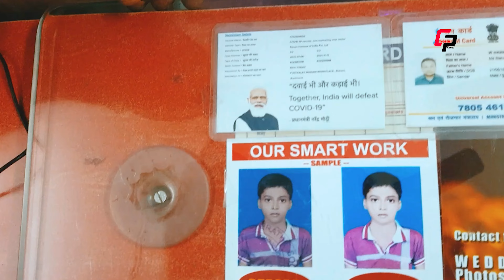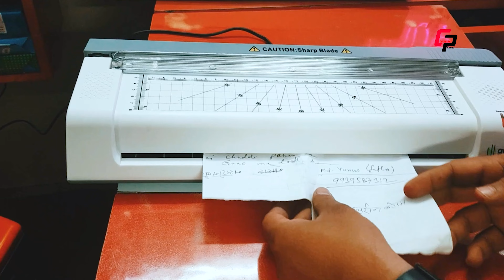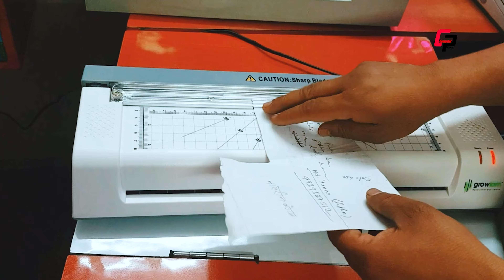🔥 Best A3 lamination machine for business | Growlam 3 in 1 Combo Laminator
Growlam 3 in 1 Combo Laminator with Paper cutter and corner cutter
Growlam Laminator Unboxing

Best Lamination Machines 2023 🔥 Heavy Duty Work

Comparison view with GrowLam 3 in 1 Laminator and Excellam Laminator
which one is best, let's see :

             Channel   - Computer Panel :)
👉1.VMS Professional LM Deluxe Lamination / Laminating Machine Hot & Cold A3
👉2.GOBBLER Type-320 All-in-One Professional Lamination/Machine | Hot & Cold | A3
👉3.JD9 Lamination Machine- Fully Automatic Laminating Machine for Upto A3
👉4.Gobbler ULTIMATE-12 A3 Lamination Machine, Super-Durable Hot & Cold
👉5.VMS Professional LM Classic A4 & A3 Lamination Machin